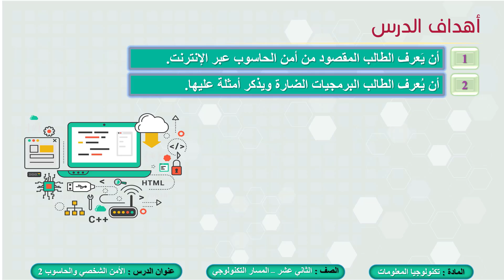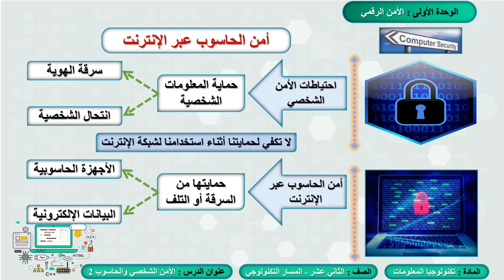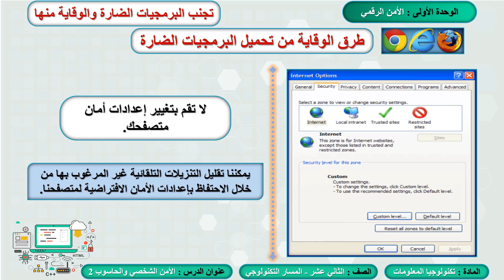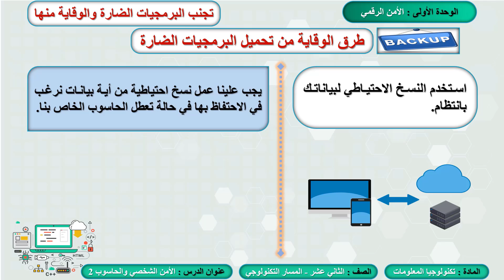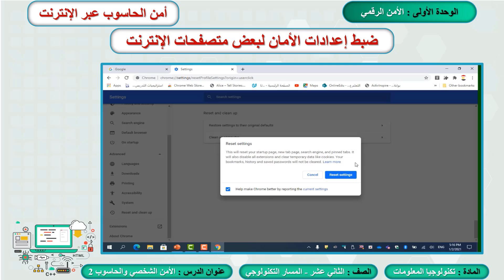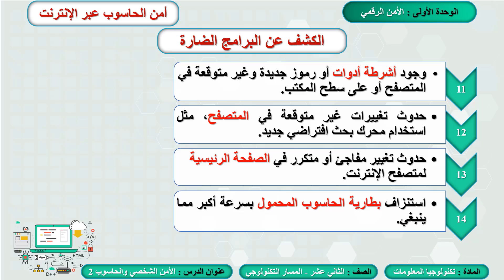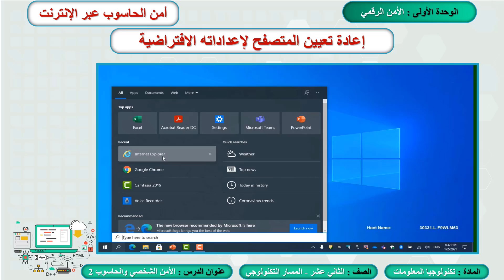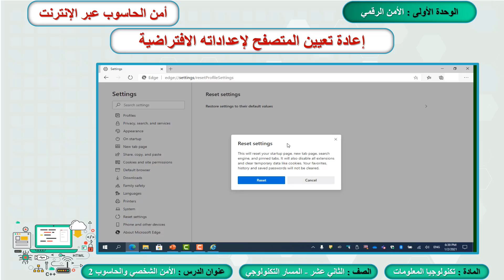الصف الثاني عشر -المسار التكنولوجي- تكنولوجيا المعلومات - الأمن الشخصي والحاسوب 2